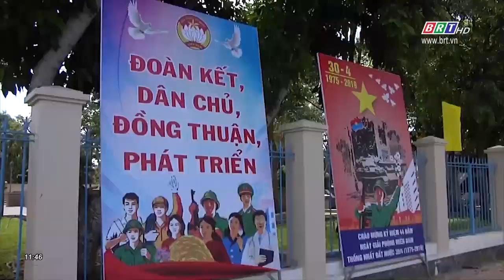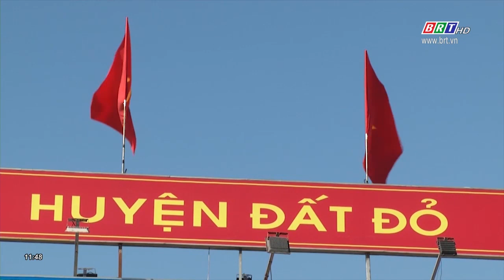Huyện Đất Đỏ hoàn thành Nghị quyết nhiệm kỳ 2015- 2020 | BRTgo